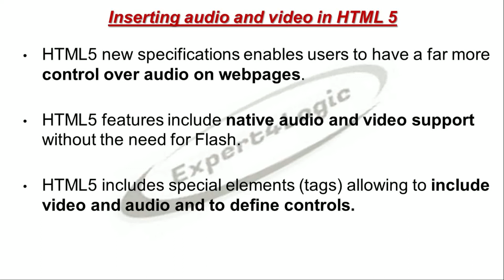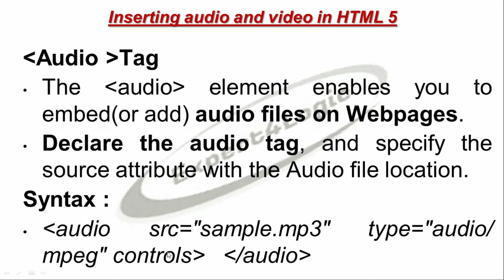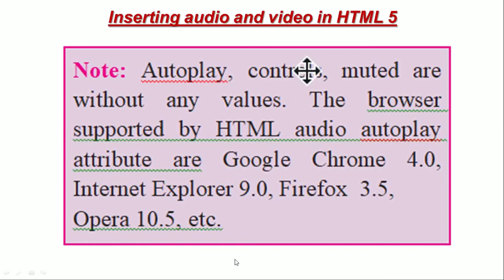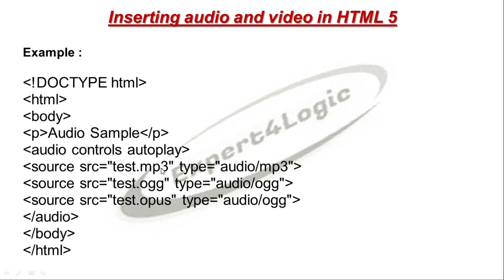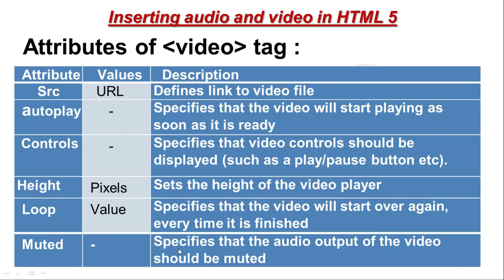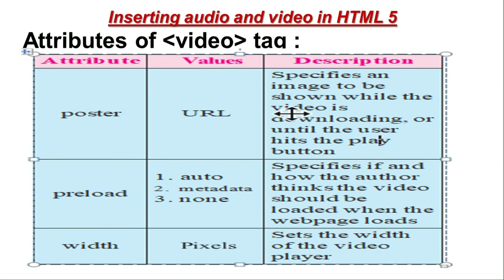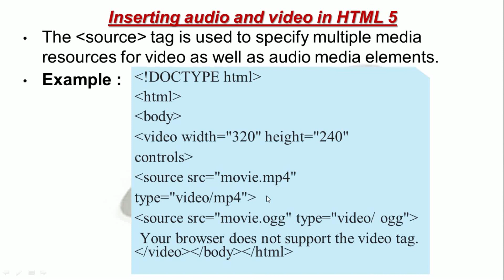Science 12th STD | IT Maharashtra State Board | Audio/Video Tag | Marathi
The audio tag enables you to embed(or add) audio files on Webpages.
The video tag enables you to embed(or add) video files on Webpages.